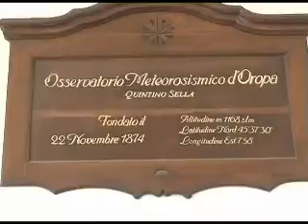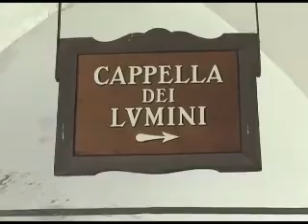SANTUARIO DI OROPA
Visita turistica e spirituale al Santuario di Oropa, appena sopra Biella. Qui si venera la Madonna Nera. Il Sacro Monte di Oropa ospita 12 cappelle dedicate a Maria.